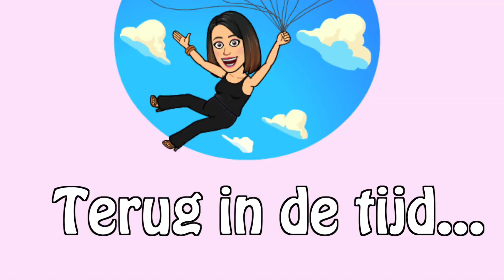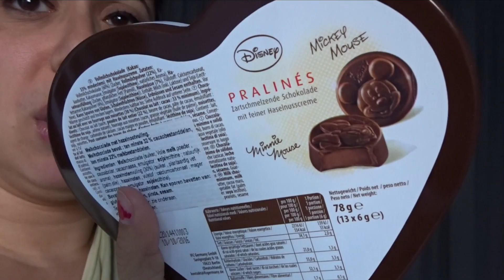De 30/30 challenge & Nielson @ RTL Late Night || Vlog #42 by ElianaWorld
In deze vlog geef ik toe dat ik best wel een probleem heb met het weggooien van dingen, maar na het lezen van het boek "Weg Ermee" van Dennis Storm besefte ik me dat het tijd was om de rust te laten wederkeren. Dit heb ik gedaan door de 30/30 challenge te doen. Verder was ik aanwezig bij de uitzending van RTL Late Night waar Nielson te gast was om te praten over zijn nieuwe album "Diamant."